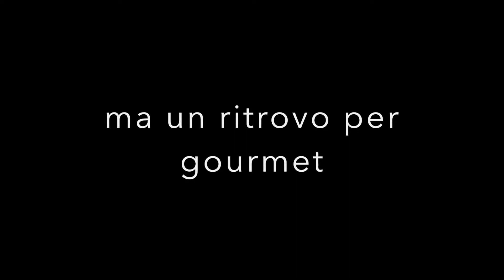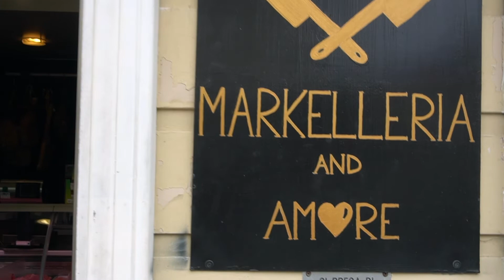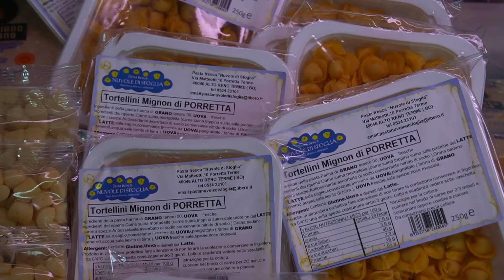Da Mark a Lido di Camaiore: non solo una macelleria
La macelleria Masoni di Mark Shaw ritrovo di buongustai